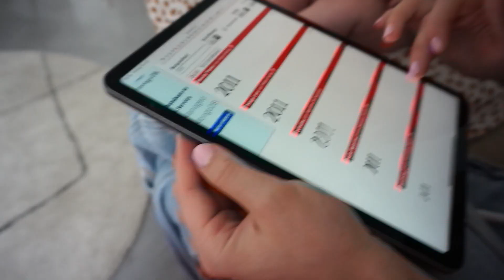Tattoo Party bei @kobexmone | julaavo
Ich hoffe sehr, dass euch dieser Vlog gefallen hat, wenn ja, lasst gerne einen 👍🏼 da und wenn ihr mehr von uns sehen wollt würde ich mich sehr über ein Abo freuen! 🌸

🛍 my storefront